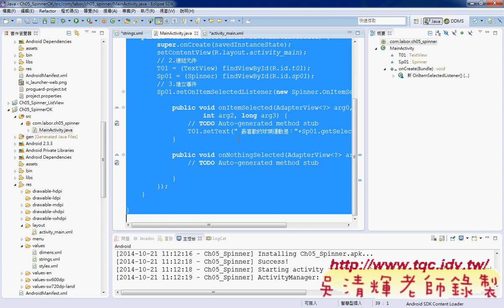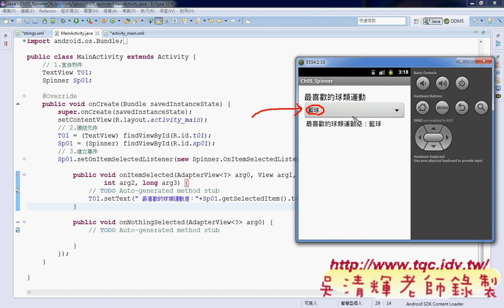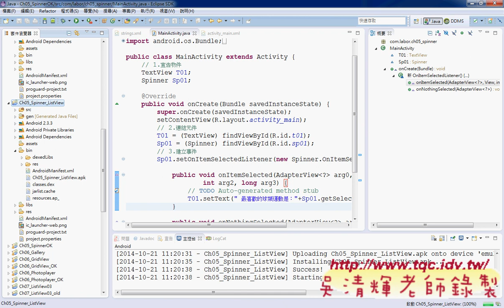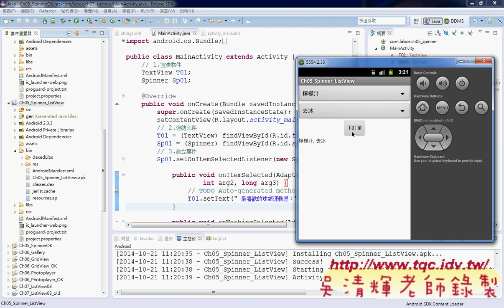07 Spneer介面與程式說明Android實務 吳老師3